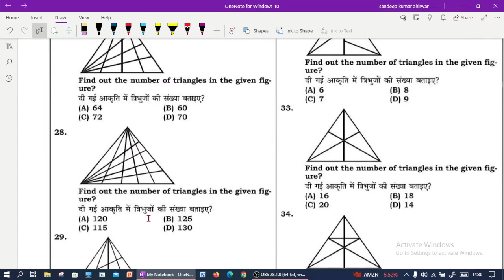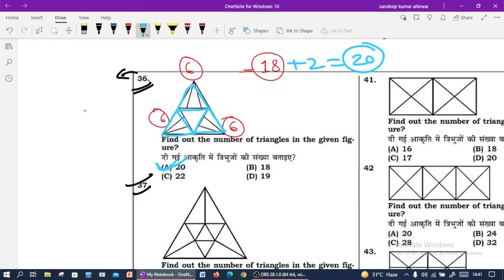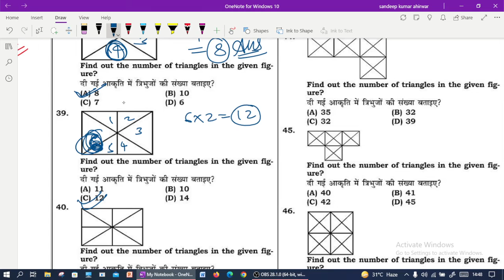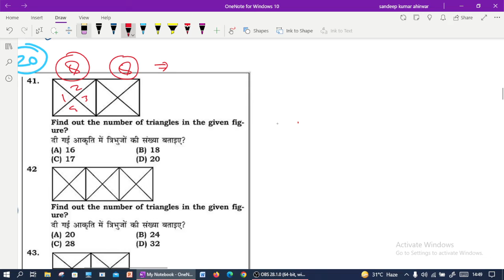Counting of figures |class -10| Reasoning (part-2)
Counting of figures |class -10| Reasoning